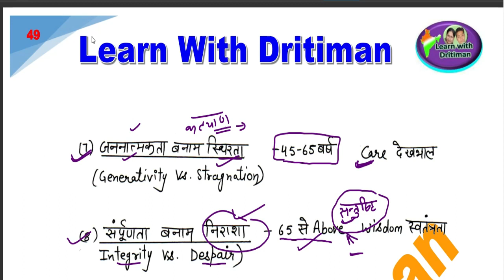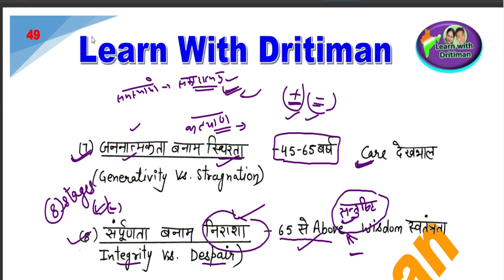बाल विकास/ 9/ Bal Vikas/ education psychology/ REET main/ REET Exam 2022/ latest news/ REET 2023